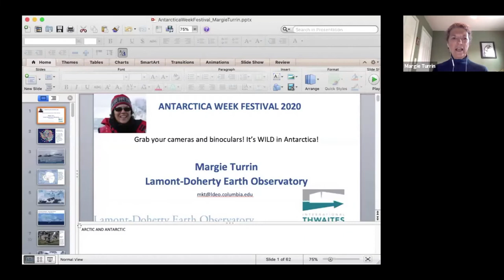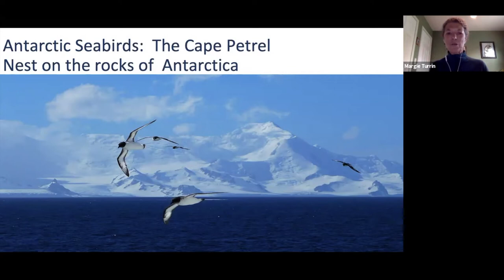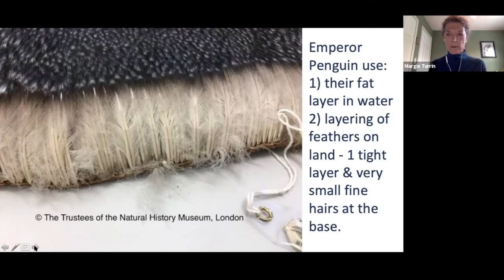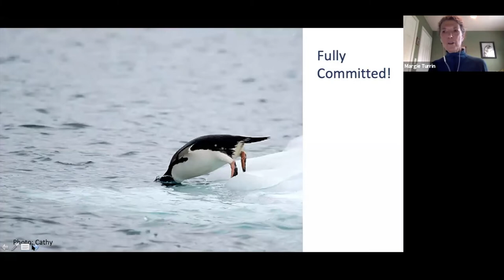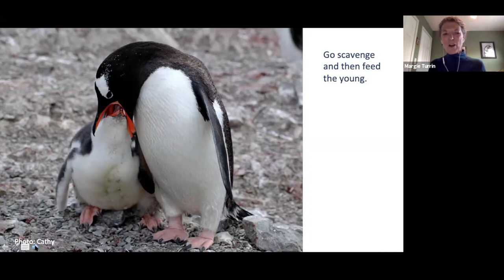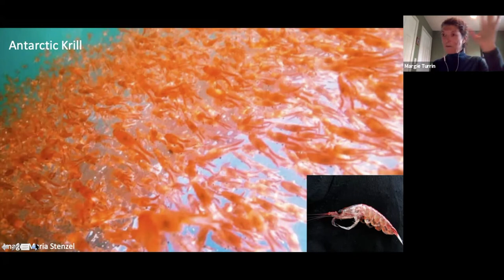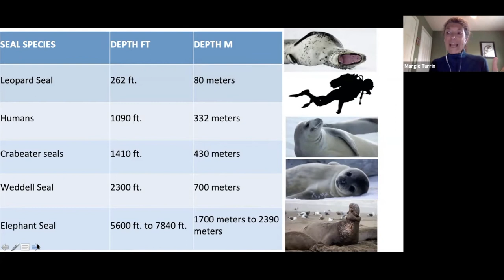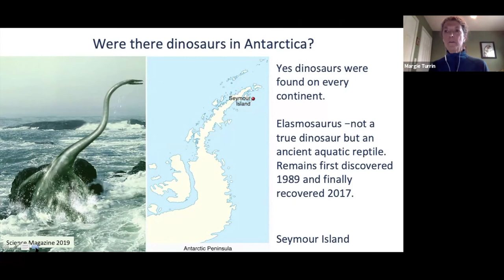What fascinating wildlife can you find in Antarctica? - Margie Turrin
Educational festival Antarctica Month 2021 officially launched on Antarctica Day (1 December), and we have some great videos to share throughout the month from last year's Antarctica Week 2020 celebrations! In this video, explore 'What fascinating wildlife can you find in Antarctica?' with Margie Turrin, Director of Educational Field Programs, Lamont-Doherty Earth Observatory of Columbia University.